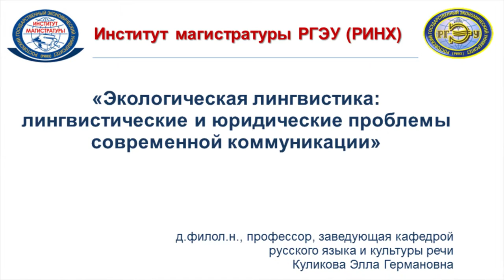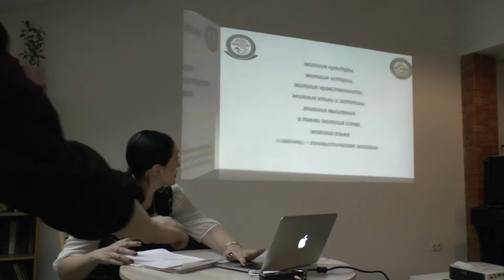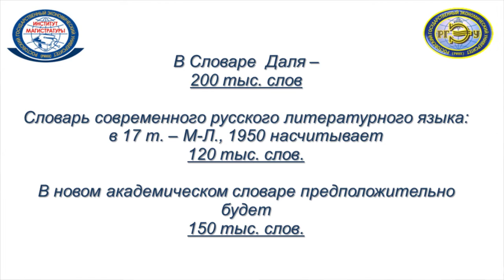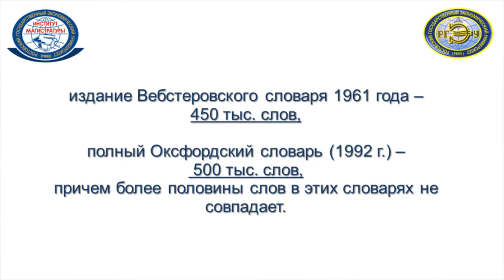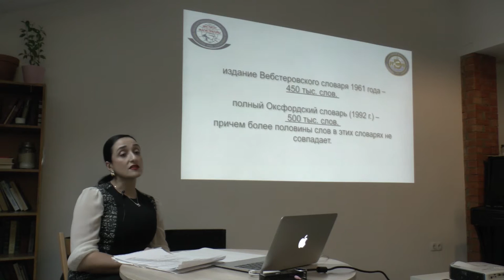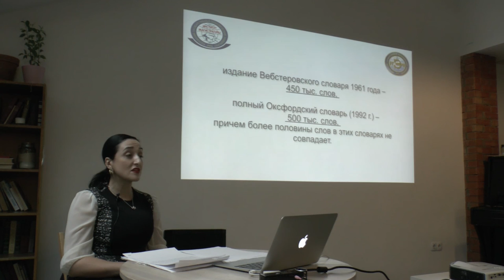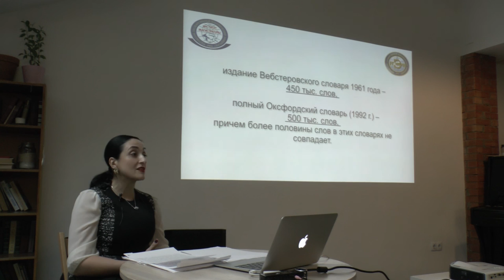Элла Куликова - Культура русской речи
«Лингво-юридические аспекты современной публичной коммуникации», - профессор Куликова Элла Германовна, доктор филологических наук.
А что если предпринять филологическую рефлексию над языковыми процессами, происходящими в российском обществе постсоветского периода в контексте идей лингвистической экологии? Культуру речи и следование риторическому канону интерпретирует как часть здоровой окружающей среды современного человека.